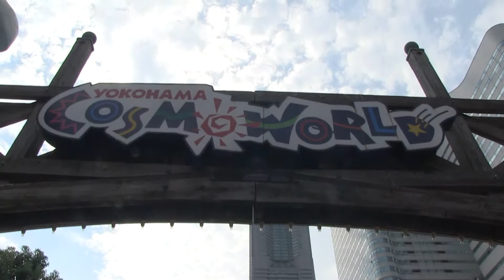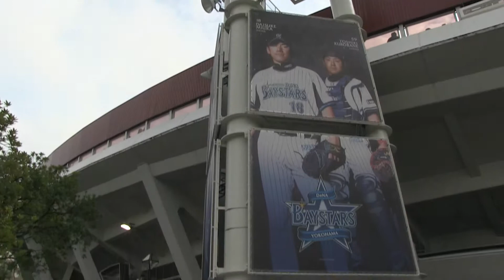Yokohama: On est à moins d'une heure de Tokyo (version longue avec Bonus danse) (Japon)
Expédition d'une journée facile au départ de Tokyo, la ville portuaire de Yokohama nous permet de s'évader de la vie folle de la capitale japonaise.  Et croyez moi, ça fait du bien!

Le Bonus vaut la peine, c'était un pas pire spectacle!